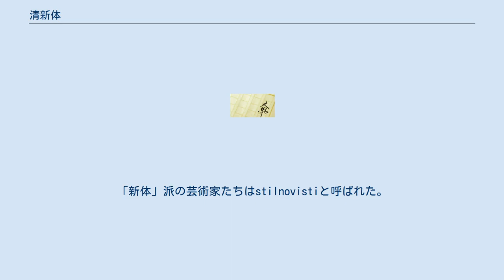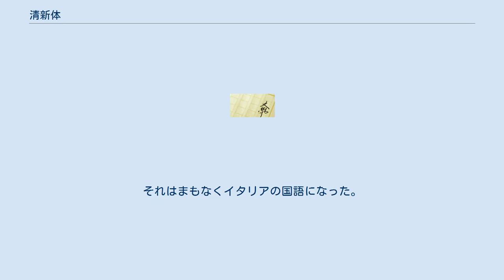清新体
ダンテ・アリギエーリ
清新体（派）（せいしんたい（は）、Dolce Stil Novo, ドルチェ・スティル・ノーヴォ）とは、13世紀イタリアの重要な文学運動のこと。
シチリアやトスカーナの詩に影響を受け、「愛（Amore）」をメインテーマとした。
「精神の気高さ（Gentilezza）」と「愛」は確かにこの時代の主要作品のトポスであった。
最初に「清新体」という言葉を使ったのはダンテ・アリギエーリである（『神曲』煉獄篇第24歌）。
ダンテは煉獄に着いた時、13世紀のイタリアの詩人ボナジェンタ・オルビッチアーニ（Bonagiunta Orbicciani）と出会う。
ボナジェンタはダンテに、ダンテとグイド・グイニツェッリ（Guido Guinizelli）、グイド・カヴァルカンティ（Guido Cavalcanti）が「新体（stil novo）」という新しいジャンルを創ったと語る。
「清新体」の先駆けはジェノヴァ人Lanfranc Cigalaといったトルバドゥールたちのプロヴァンス語の作品の中に見つかる。
「新体」派の芸術家たちはstilnovistiと呼ばれた。
 先駆けとなったものと較べて、清新体に含まれる詩は質において優れ、より知的で、メタファーと象徴の規律的な使用ならびに巧緻なダブル・ミーニングを伴うより洗練された詩である。
清新体派詩人たちはとりわけ美しい女性の崇拝を表現し、深く内観を探求した。
実際、多くの文学批評家たちは、イタリア文学作品に最初に内観を取り入れたのは清新体派詩人で、その後、ペトラルカが発展させたと主張している。
 清新体派の詩は美しい女性の生き生きした描写に満ちていて、しばしば求める女性たちを天国の創造物と比較する。
女性たちは「天使」あるいは「神の橋渡し」と叙述される。
自然の物質であるよりむしろ、清新体の「愛」はある種の「神の愛」である。
 内観と愛という2つの主要コンセプトはこのように結び合わされ、詩人は神なる美女によって引き起こされた内面の感情を表現すべく、自らの内なる世界に入っていった。
 グイド・グイニツェッリがその詩『Al cor gentil rempaira sempre amore』の中で、最初にこの形式を使ったと言われているが、清新体派の最大の主唱者はやはり『神曲』を書いたダンテだろう。
 清新体詩の重要性は、イタリアに最初に現れた真の文学的伝統の現れであったことの他にも、トスカーナの土地言葉の地位を高めたことがある。
それはまもなくイタリアの国語になった。
 ^ ダンテ『神曲 第二部 煉獄』角川文庫、1976年、P.250。